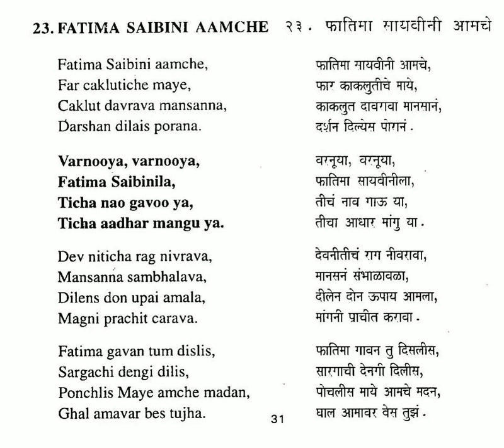23 Fatima Saibini Aamche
23. FATIMA SAIBINI AAMCHE

Fatima Saibini Aamche,
Far caklutiche maye,
Caklut davrava mansanna,
Darshan dilais porana.

 Varnoo ya, varnoo ya,
 Fatima Saibinila,
 Ticha nao gavoo ya,
 Ticha aadhar mangu ya.

Dev niticha rag nivrava,
Mansanna sambhalava,
Dilens don upai amala,
Magni prachit carava.

Fatima gavan tum dislis
Sargachi dengi dilis
Ponchlis Maye amche madan
Ghal amavar bens tujha.

Hanu barishi phoola,
Sodu ranan dongran,
Guthu phoolachya mali,
Aikwar Saibinila.

EASTINDIAN BHAVRATACHI GAANI, EIBG2005
EAST INDIAN RELIGIOUS SONGS / HYMNS

This Cassette & CD is a labour of love & sacrifice,
released by Simon Cardinal Pimenta, Archbishop Emeritus, on 30th August 2005